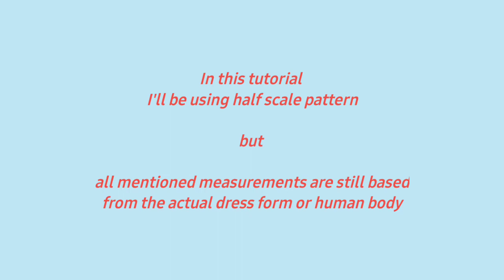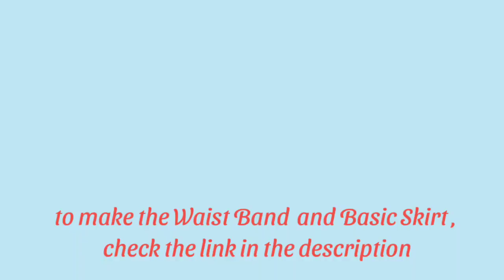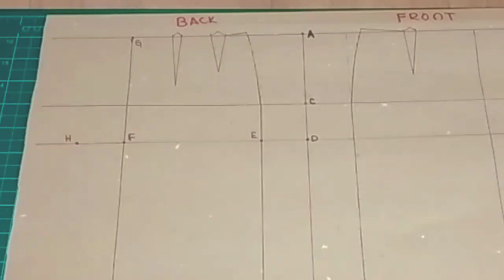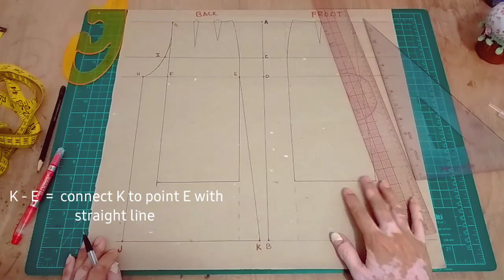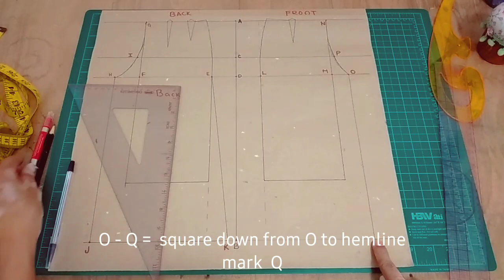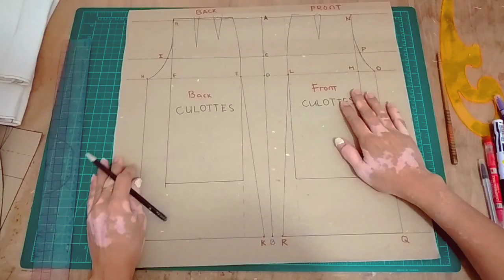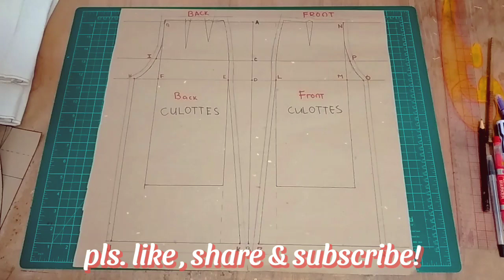✂️ How to Make Culottes Pants Pattern Using Basic Skirt Block × Pants Pattern × Sewing Tutorial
timestamps :

0:00 Intro
0:31
1:19
2:25
3:22
4:04
5:06
5:56

एक पोशाक सिलाई × vestido de noiva x sewing tutorial × कैसे सीना × vestido × sewing tutorials × making wedding dress × fashion design × modista × costura × pattern making × making dress × dressmaking × sewing for beginners × modeliste × magtahi × mananahi × tela × vogue × pants × pantalon × trouser